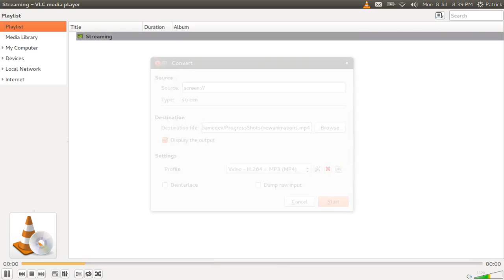Animations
A small animation test before I deleted everything